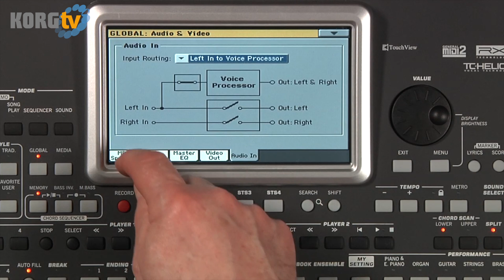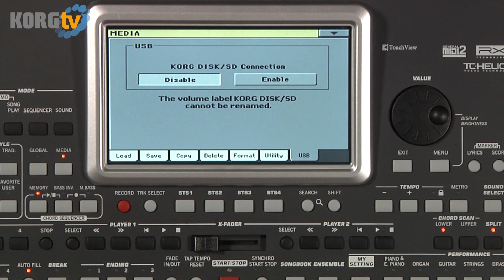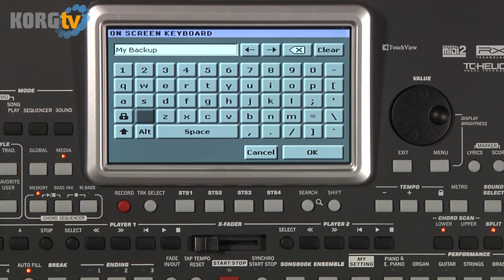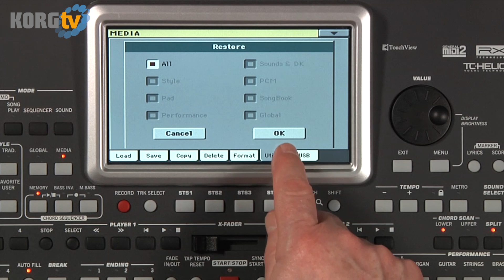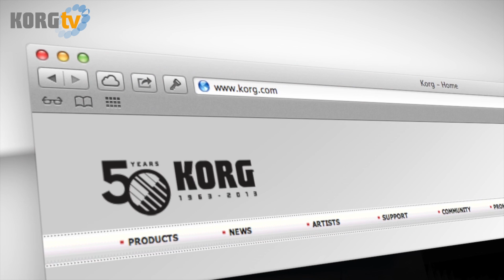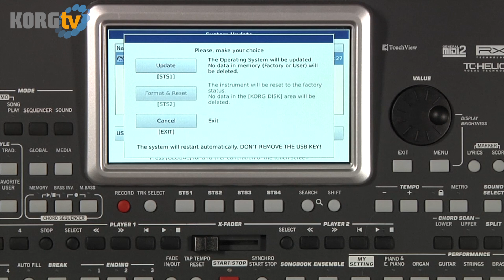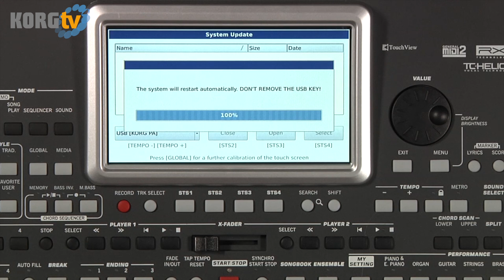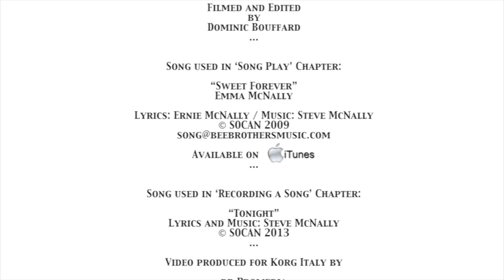KORG TV / Pa900 Video Anleitung - Teil 8 - Global, Media & Updates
In dieser acht-teiligen Videoserie erklärt Steve McNally die Funktionsweise der neuen KORG Entertainer Workstation Pa900. Weitere Informationen zum Pa900 finden Sie hier:

Das KORG MUSIKANT Magazin für Keyboarder und Entertainer bietet sämtliche Informationen zur Pa-Serie.